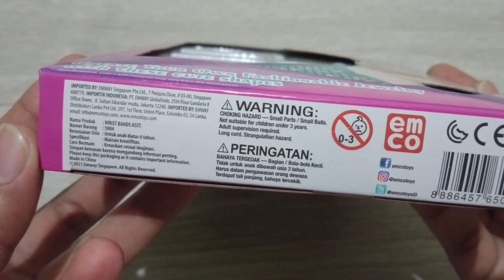diy me & my charmz | membuat perhiasan cantik